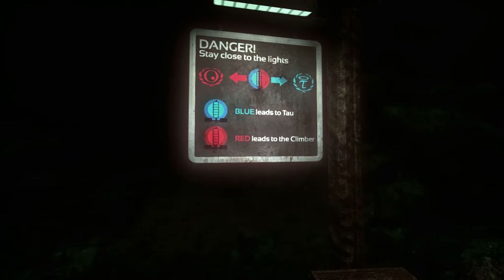SOMA #017 - Lustige Aufzugsfahrt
Action | Adventure | Sci-Fi-Horror
Frictional Games

Kommentiertes Gameplay von:

► Semi spielt...